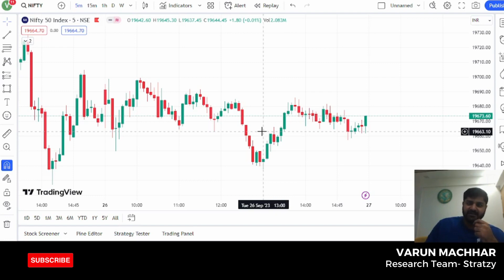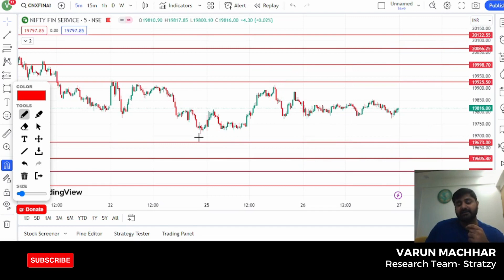Inside Candle Setup in Banknifty!🚀🐻🐂🤔 26th September Market Analysis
Get a daily and weekly market analysis from top experts.
Download Stratzy app to get stock, options and futures recommendations directly on your whatsapp.
Stratzy is a SEBI Registered Research Analyst. It provides stock, options, and futures signals by dedicated research teams. We believe in educating users along with trading.

➡ Open a free Demat account with us and get exclusive discounts and offers